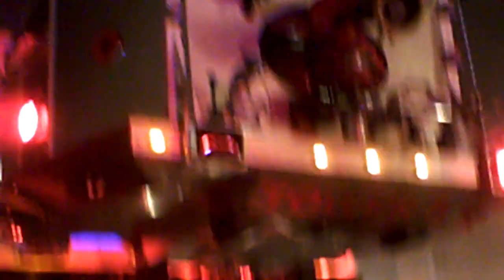Fire Kills One Person Destroys Pine Street Massena New York Residence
a house was gutted by fire at 42 pine street early this morning in massena, new york. fire fighters from massena and louisville were on the scene within minutes. May 21, 2010 at around 12:45 a.m.. one of the occupants of the house was killed in the fire.

MASSENA - A 58-year-old Massena man died in a Friday morning fire that swept through a two-story structure at 42 Pine St.

Massena and Louisville firefighters responded to the scene of the fire, which was called in shortly before 1 a.m. Firefighters remained on the scene until early this morning.

"There was a fatality. It's under investigation by the St. Lawrence County fire investigation team. It's on-going. They did a preliminary (investigation) last night," county Director of Emergency Services Martin J. Hassett said Friday morning.

He said fire departments were dispatched at 12:45 a.m. and were back at their stations at 5 a.m. The Massena Volunteer Fire Department was assisted on the scene by the Louisville Volunteer Fire Department, who were also on stand-by at the Massena station. Seaway Valley Ambulance was also at the scene, according to Mr. Hassett.

"It was determined a total loss for the residence. It is undetermined as to the cause. (Investigators) will be returning to the scene," he said.

A neighbor who asked not to be identified said she didn't know the residents at 42 Pine St. Another neighbor indicated she believed the man killed in the fire had recently moved to the area.

One of the neighbors said she was first alerted to the fire shortly before 1 a.m.

"I woke up to windows breaking and cracking at about 5 (minutes) to 1," she said. "I opened my doors and I could feel the heat. It was blazing. My heart was pounding. I was scared."

The neighbor said she was ready to call 911 when she saw a State Police officer standing in the middle of the road and realized the call had already been made by another neighbor.

"It was pretty scary. I was scared for whoever was in the house. You just automatically think the worst," she said.